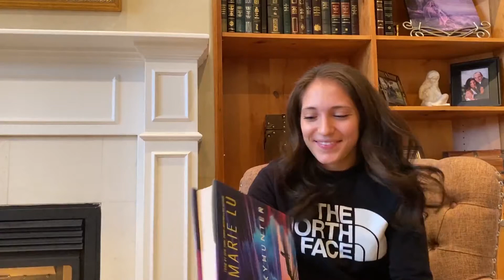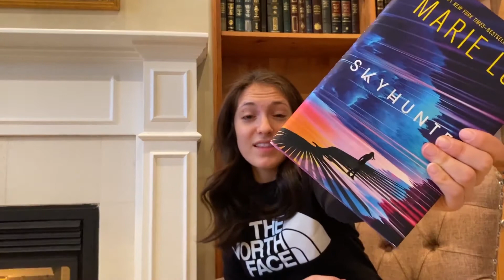Skyhunter By Marie Lu: Book Talk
Skyhunter by Marie Lu is the first book in the Skyhunter series. It was fantastic. Marie Lu is an amazing writer. I had a great time reading this book. I hope you enjoy my book talk!